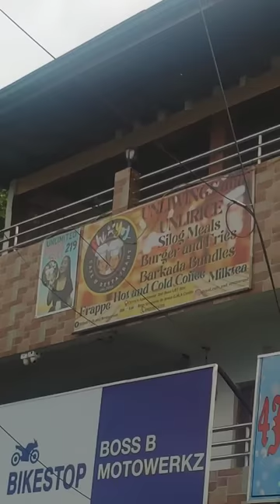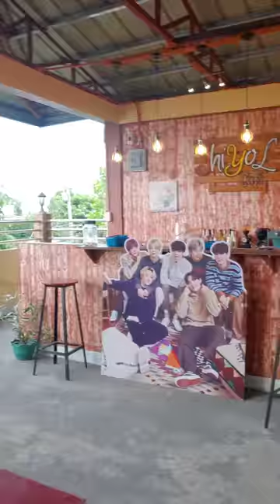Napasobra ang order ni Bebang | Madam Sonya Funny Video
First time ni Bebang mag-order sa kainan